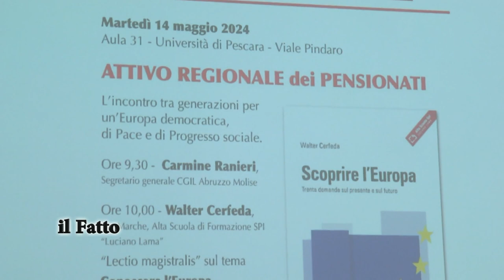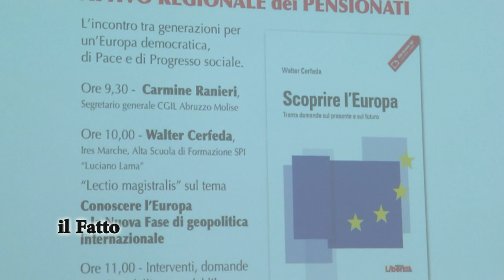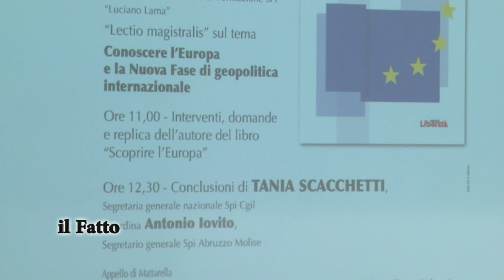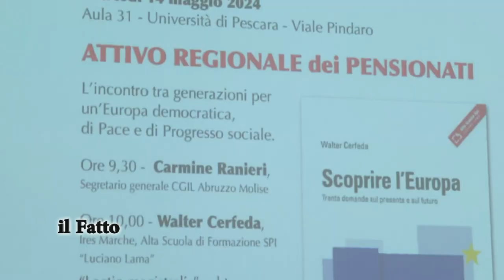IL FATTO - Scoprire l'Europa